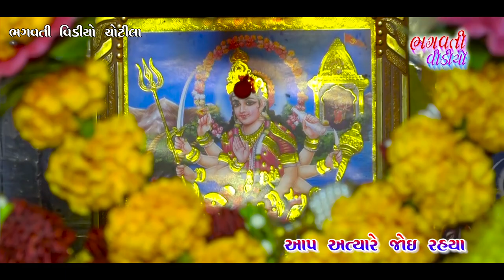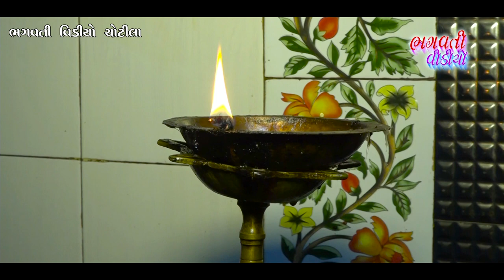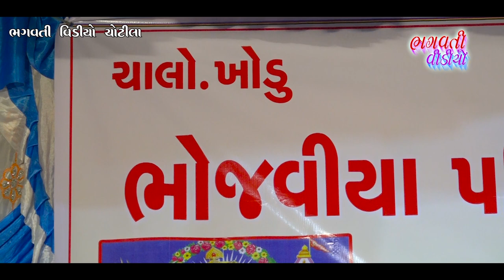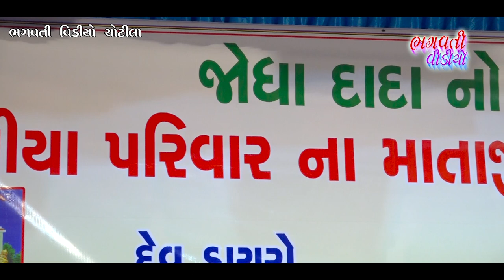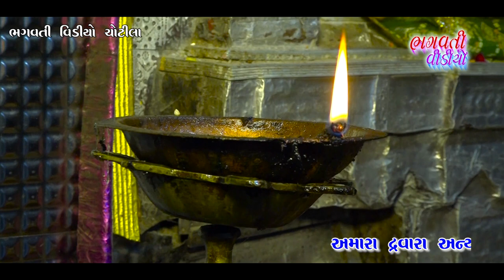01 Khodu Bhojaviya Parivar Na Mataji No Mandavo | Arvindbhai Patadiya | Dinesh Bhagat Ugharejiya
નમસ્કાર તમIરુ ખુબ ખુબ સ્વાગત છે,Bhagvati Video Chotila Channelમા. આ ચેનલ મા ભજન.તથા માતાજી ના માંડવા લોક-ડાયેરો,ડાંડિયારા, ગુજરતી જોક્સ,ગુજરાતી આલ્બમ, લાઇવ સ્ટેજ પ્રોગ્રામ, નિહાલી શક શો, આભાર તમે આપની ચેનલ ને પસંદ કરતા હોય તો તમામ મારા ગુજરાતીઓ ને વિનંતિ કે આ ચેનલ ને સબસકાઈબ કરજો ＬＩＫＥ | ＳＨＡＲＥ | ＣＯＭＭＥＮＴ | ＳＵＢＳＣＲＩＢＥઆપના દ્વારા આયોજિત ભજન સંતવાણી ડાંડિયારાસ તથા માતાજી ના માંડવા અને લગ્ન પ્રસંગ તથા ગુજરાતી આલ્બમ સોંગ માટે કોન્ટેક્ટ કરો ભગવતી વિડીયો ચોટીલા કિશોરભાઈ એસ ઉગરેજીયા મોબાઈલ નંબર 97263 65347 + 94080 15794
Kishorbhai s.ugharejiya 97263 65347 + 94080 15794
01 Khodu Bhojaviya Parivar Na Mataji No Mandavo | Arvindbhai Patadiya | Dinesh Bhagat Ugharejiya
✴ LED Screen
✴ 4K Drone Camera
✴ Crane (Jimi)
✴ 4K & HD Camera
✴ DSLR Camera
✴ HD Live Setup
✴ LED Screen